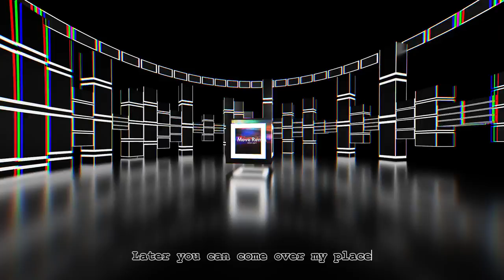Adam Port Stryv - Move feat. Malachiii - Move Techno Remix - Dantronix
Hey, my Raver I would like to share my new Remix Move by B Adam Port , Which is trending now with a Techno Remix , I hope you like and enjoy this remix version and let's blast a crowd with this track :)

💿 Remix by Dantronix
🔥 Follow for more remixes and original tracks! 🎧